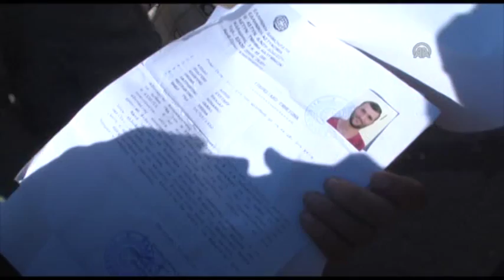Migrants wait in Gevgelija to cross Tabanovce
GEVGELIJA, MACEDONIA - AUGUST 23:  Migrants who want to cross Tabanovce (at the border with Serbia) wait at the railway station in Gevgelija, Macedonia, on August 23, 2015. Thousands of migrants around the station entered the territory of Macedonia last night and early today morning. ...